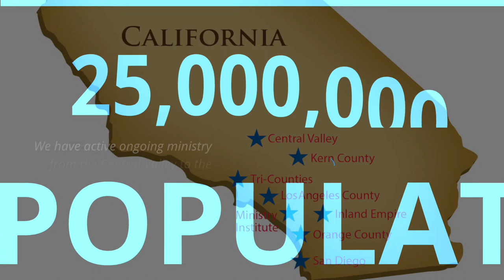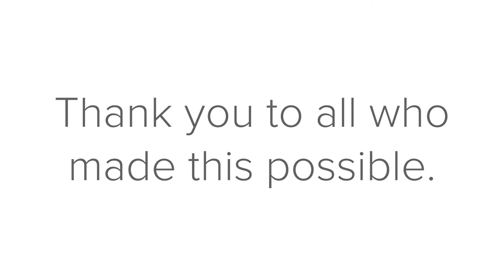Teen Challenge of Southern California 2017 Video Recap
With your help, we've been able to reach thousands with the gospel and many lives have been saved through our addiction recovery ministry. Thank you so much for making 2017 an amazing year. ...Hope lives here, Freedom is found here, Changed lives leave here.